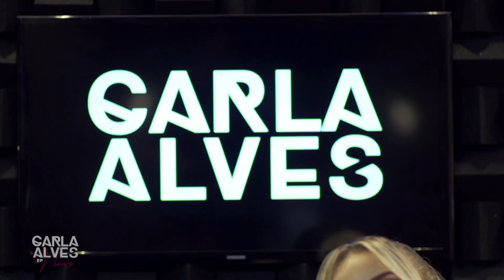Carla Alves - Dá Pra Rolar TBT | (Carla Alves EP News)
Vídeo oficial da música "Dá Pra Rolar TBT" do projeto "Carla Alves EP News".

Dá Pra Rolar TBT (Elvis Pires)

Oi sumido!
Como é que anda sua vida?
Nunca mais ligou!
Será que tá de novo amor?

Eu já superei nosso fim,
Mas de vez eu quando é tão ruim,
Bate uma saudade.

Queria te ver, te sentir,
Dá essa moral aí pra mim,
Só dessa vez.

Sei que o nosso amor não tem mais nada a ver,
Mas hoje é quinta-feira, a gente bobeira.
Dá pra rolar...

Dá pra rolar tbt?

Produção Musical: Raphael Formiga (Soft Estúdio)
Direção de vídeo: Ítalo Monteiro

Siga no Instagram: @carlaalves_oficial